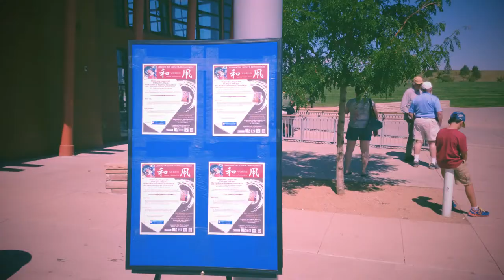Japanese Kite Festival Mikio Toki visit